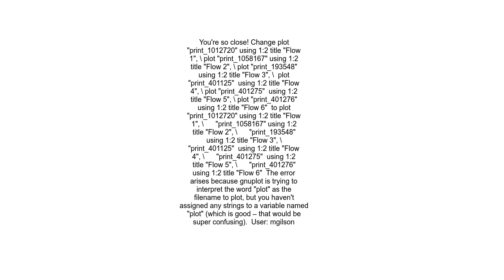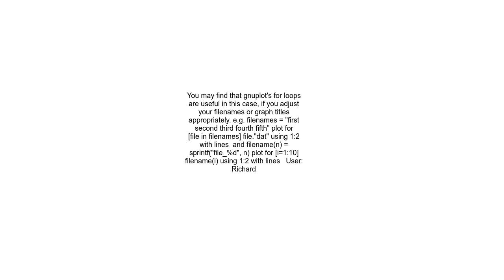gnuplot plotting data from multiple input files in a single graph